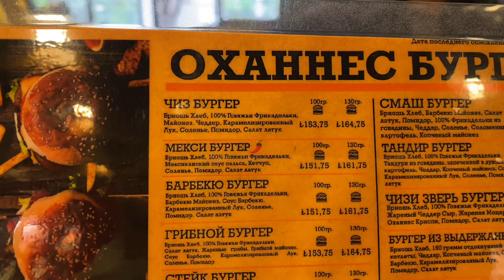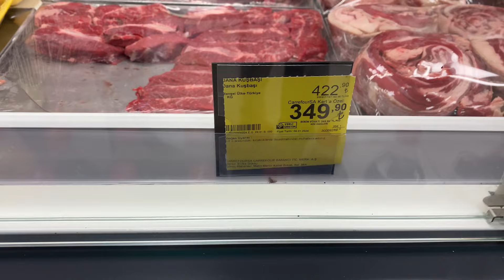Такого в Турции я еще не ела🇹🇷Это безумно вкусно❗️Куда пойти с детьми? Изучаем окрестности🙌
Мои каналы👇🏻

🎥👨‍👩‍👦‍👦Детский Развлекательный канал👇🏻

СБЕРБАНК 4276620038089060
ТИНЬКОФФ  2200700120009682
Турецкая карта( пока только у мужа есть карта)
TR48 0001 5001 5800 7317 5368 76
Ruslan Battalov